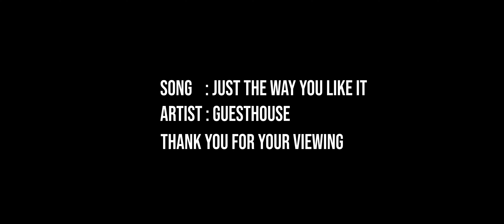[motovlog] SPRING WEATHER [XSR900]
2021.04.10  Great touring, fun from start to finish!

Motorcycles - YAMAHA XSR900
Cameras       - Gopro MAX
　　　　　 　Sigma FP + SIGMA 28-70mm F2.8 DG DN

music  Art list  -  Just the Way You Like It / Guesthouse